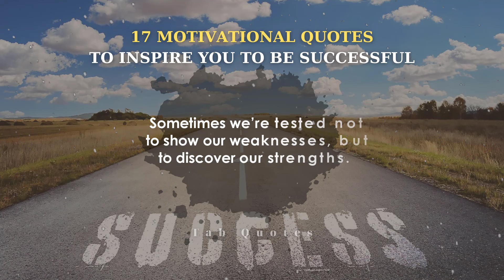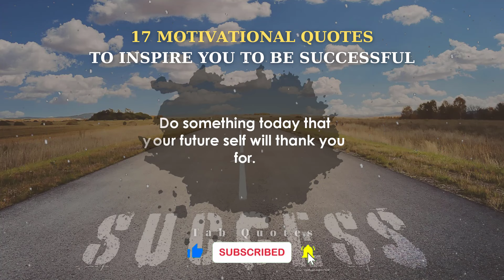Top Motivational Quotes for Success in Life | Quotes That Will Inspire You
Successful people don’t become that way overnight. What most people see at a glance—happiness, wealth, a great career, purpose—is the result of hard work and hustle over time.

To be successful, you must view each day as an opportunity to grow, to be better, to move a little closer to your objectives. It may appear to be a lot of work—and, with a hectic schedule, nearly impossible. The best thing is that the more you achieve, the more you'll want to do and the higher you'll want to climb. So, as long as you have a desire for achievement, you will always have the ability to attain it.

00:00 Your limitation—it’s only your imagination.
00:08 Dream it. Wish it. Do it.
00:15 Wake up with determination. Go to bed with satisfaction.
00:25 Sometimes we’re tested not to show our weaknesses, but to discover our strengths.
00:33 Push yourself, because no one else is going to do it for you.
00:41 The key to success is to focus on goals, not obstacles.
00:49 It’s going to be hard, but hard does not mean impossible.
00:57 Don’t wait for opportunity. Create it.
01:04 Don’t stop when you’re tired. Stop when you’re done.
01:13 Little things make big days.
01:19 The harder you work for something, the greater you’ll feel when you achieve it.
01:27 Dream bigger. Do bigger.
01:33 Dream it. Believe it. Build it.
01:40 Do something today that your future self will thank you for.
01:48 Success doesn’t just find you. You have to go out and get it.
01:57 Great things never come from comfort zones.
02:04 Sometimes later becomes never. Do it now.